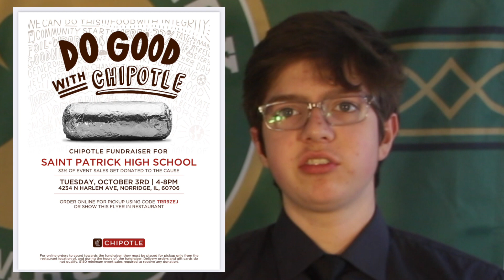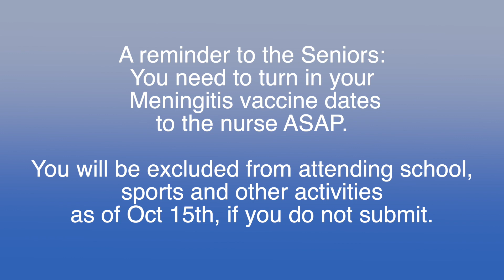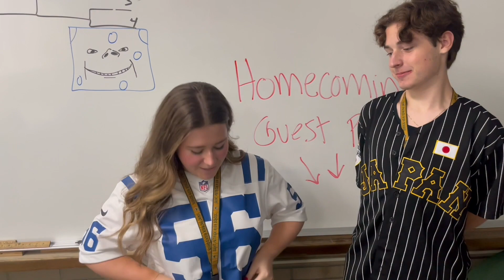s1e18 Oct 3 NEWS